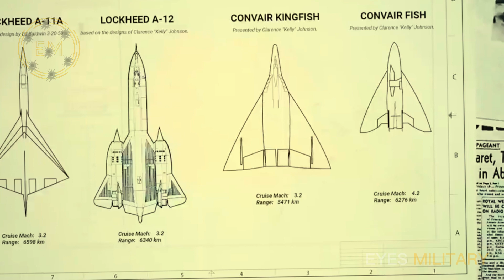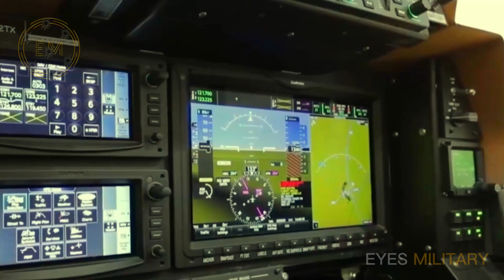SHOCK THE WORLD! US Successfully Tests $9 billion 6th Generation Fighter Jet AFTER UPGRADE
The Air Force's sixth-generation fighter jet has been on the news many times, but no one talks about the Navy’s fighter jet project, which may even turn out better than NGAD. The Navy even recently submitted a budget requesting $9 billion in funding for this new jet in 2024. This vast amount shocked many people, and the Navy’s fighter jet program is beginning to pique our interest. What terrific machine are they planning to build with such a budget?